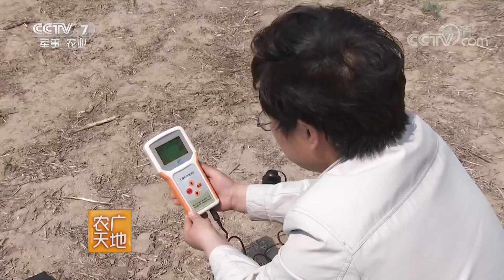《农广天地》小麦也可以这么种——小麦立体匀播栽培技术 20190109 | CCTV农业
本期节目主要内容： 随着农业科技的发展，尤其是进入21世纪以后，我国的小麦栽培技术不断有新的突破，小麦立体匀播栽培技术就是其中之一。通过小麦立体匀播栽培技术，不仅增加了产量，而且还节省了成本，这一上一下做到了节本增效。